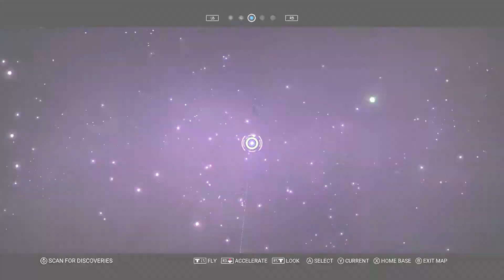No Man's Sky - Let's Play Ep 186 - TINY HUNTER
It's an itty bitty carnivore in the land of mega beasts. Who will win?